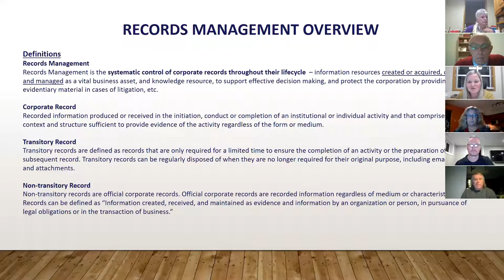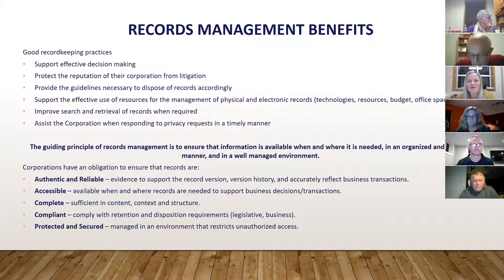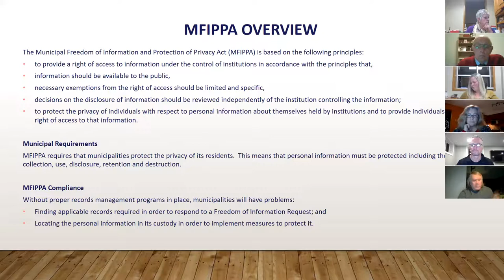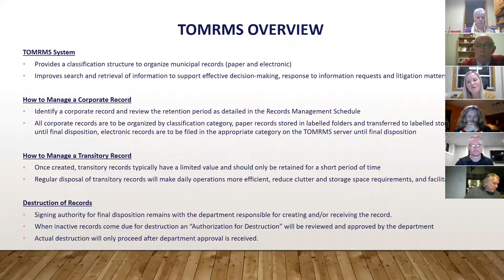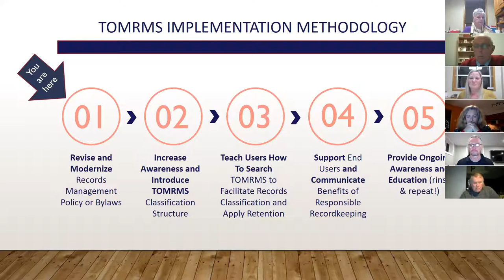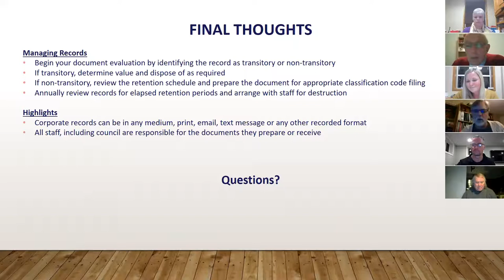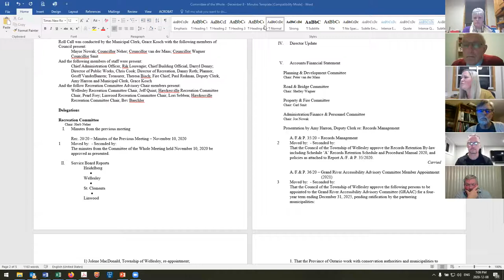Committee of the Whole Meeting Tuesday, December 8th, 2020